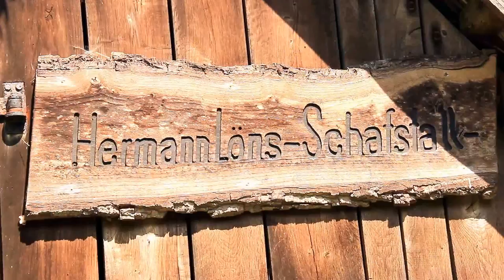Lüneburger Heide: Auf dem Töps - Heidefläche bei Hanstedt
Eine sehr schöne Heidefläche in der Lüneburger Heide bei Hanstedt heisst "Auf dem Töps". Lüneburger Heide TV zeigt Impressionen von dieser Heidefläche, die über einen schönen Panoramablick in die Harburger Berge verfügt. Urlaub in der Lüneburger Heide ist Urlaub in der Natur.